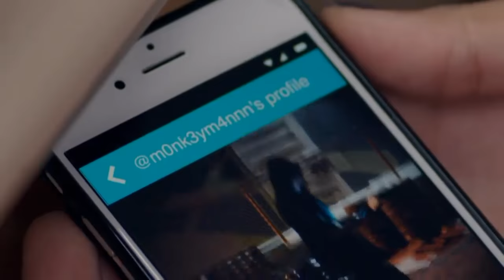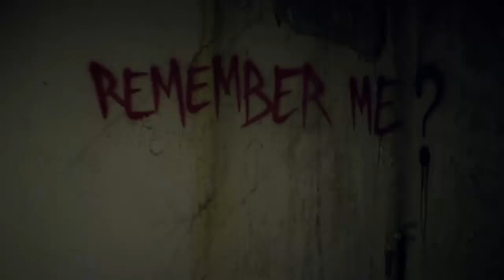The Walking Dead's Katelyn Nacon: TV Guide Live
The Walking Dead star Katelyn Nacon joins us to talk about her new series T@gged and answer your questions!